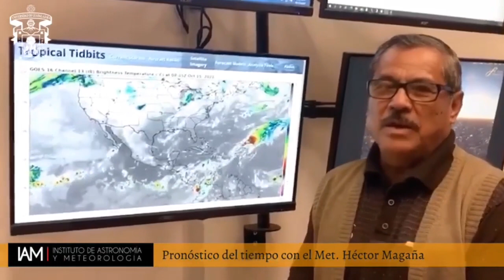Clima: 15 octubre | Pronóstico del tiempo de hoy | Clima para el día de hoy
El reporte del clima para la República Mexicana y ZMG del día de hoy con el Meteorólogo Héctor Magaña del Instituto de Astronomía y Meteorología de la Universidad Guadalajara.